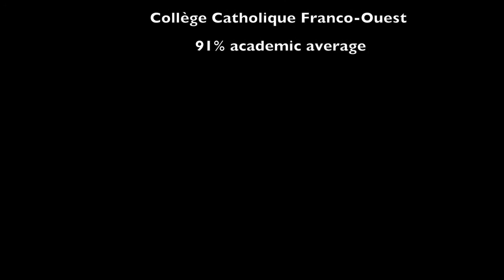Keera Melenhorst -Team Ontario - Danone Nations Cup -2021 Grad - Soccer Highlights 2017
2016/2017 Team Ontario
2017 Ontario Provincial Development League G2002, G2003
Team Canada Danone Nations Cup Morocco 2015